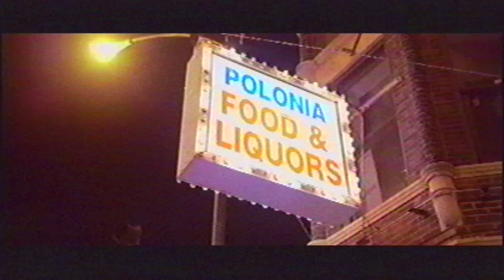Strand of Oaks - Rest of It (Official Video)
“Rest Of It” from ‘Hard Love’ by Strand of Oaks, out February 17th on Dead Oceans